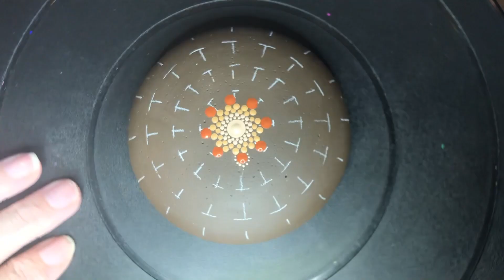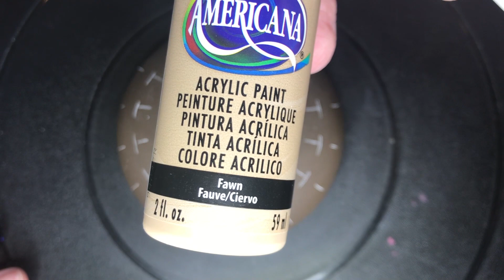How to paint a Dot Mandala Molded Art Stone - 326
How to paint a Dot Mandala Molded Art Stone - 326 - Sue Sloan

This design was created for a good friend of mine Lorrie.  Thanks for all you do, your such a sweetie!  I hope you like this design.  :)   "Coffee Inspired"

Sorry the lighting is off in this video.  I filmed while using my magnifying light which I normally never do I now know not to again lol.   You still see everything just fine its just not ideal kind of cuts in and out.

This is art stone #2 made with a mold from The Happy Dotting Company

DecoArt Americana Paints:
Asphaltum
Fawn
Cocoa
Milk Chocolate
Burnt Sienna

Dotting Tools -
DIY Mandala Stones Dotting Tool Set:

10 lbs Ultracal 30 Gypsum
25 lbs Ultracal 30 Gypsum
40 lbs Ultracal 30 Gypsum

Useful Tools -
Paint Palette
6 inch Lazy Susan

Wood Cutouts -
3 inch Round Wood Disc (36 pack)
1.5 inch Heart Wood Cutout (100pack)
Wood cutout 7inch (10 pack)
12 inch wood circle cutouts (12pk)
1.5 inch circle cutout (100pieces)

Blank Cardboard gift boxes:
12 pack black 3x3
12 pack teal blue robbin egg 3.5 x 3.5
12 pack brown kraft paper 3 x 3

5 - 7inch Wooden Unpainted Birdhouses